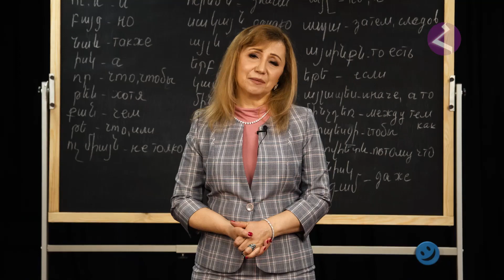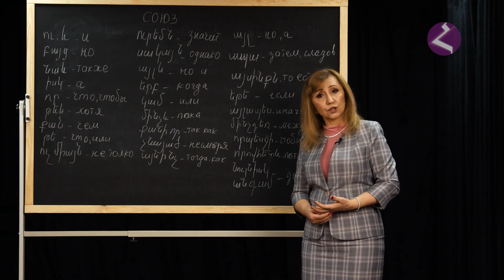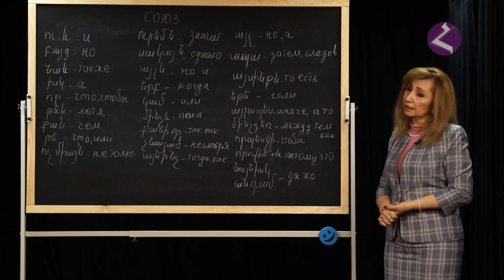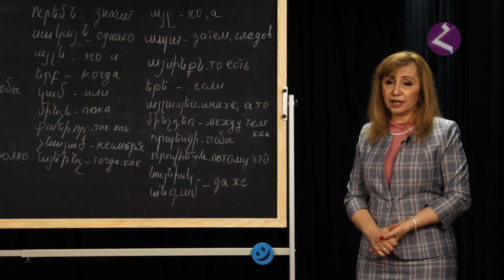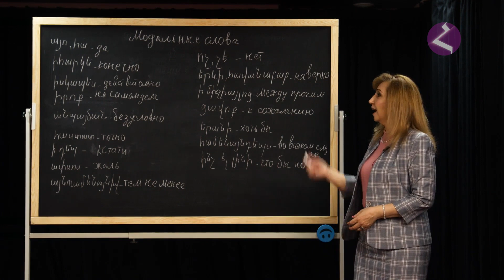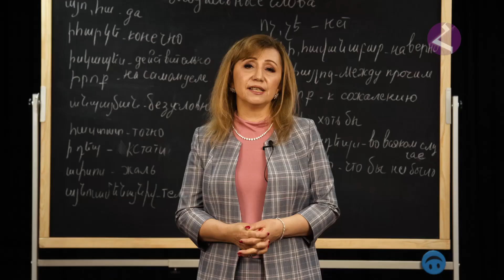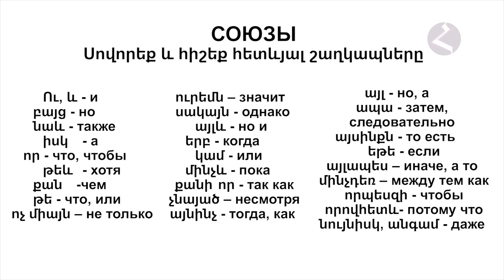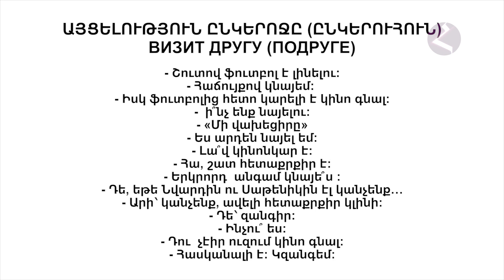Հայերեն, 아르메니아어, Armenian Lesson 15